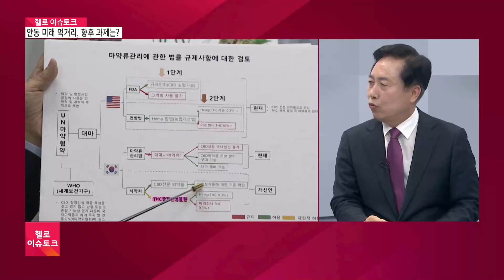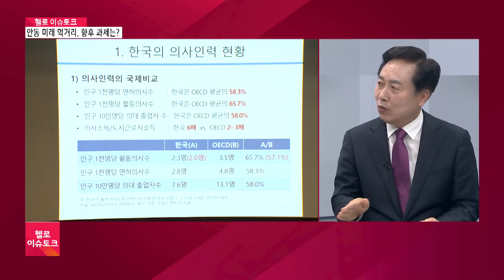[헬로 이슈토크] 안동 미래 먹거리, 향후 과제는?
지난달 안동의 바이오 생명 국가 산업단지가
신규 국가 산업단지로 선정됐습니다.
이로써 안동시는 명실상부한
글로벌 백신 바이오 허브로 거듭났는데요.

이 시간 이슈토크에서는
국가 산업단지 선정 현황을 짚어보고
앞으로 해결해야 할 과제는 무엇인지 들어보겠습니다.